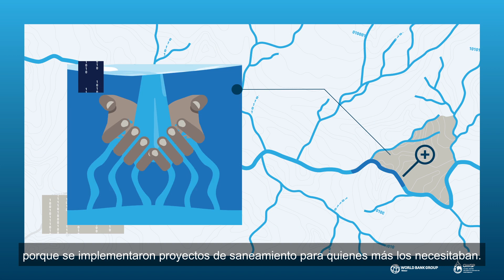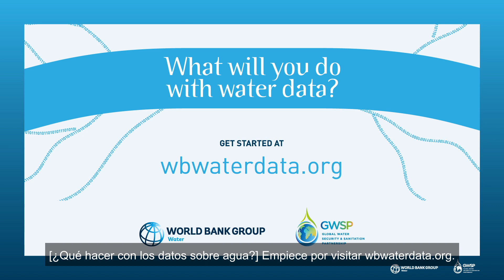¿Qué podemos hacer con los datos sobre el agua?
Al igual que el agua, los datos constituyen un recurso invaluable que permite lograr mejores resultados de desarrollo. Por tal motivo, el Banco Mundial —junto a otras fuentes y organizaciones— acaba de poner en marcha el portal de datos sobre agua para sacar provecho de las evidencias más adecuadas y ayudar a los países a tomar decisiones que mejoren significativamente la prestación de los servicios.
Los datos pueden ayudar a transformar las ideas en acción para lograr un mundo con seguridad hídrica para todos. ¿Qué harías con los datos sobre el agua?
Para más información visite

ACERCA DEL GRUPO BANCO MUNDIAL
El Grupo Banco Mundial, una de las fuentes más importantes de financiamiento y conocimiento para los países en desarrollo, está integrado por cinco instituciones que se han comprometido a reducir la pobreza, aumentar la prosperidad compartida y promover el desarrollo sostenible.